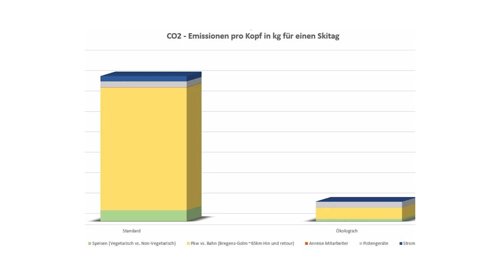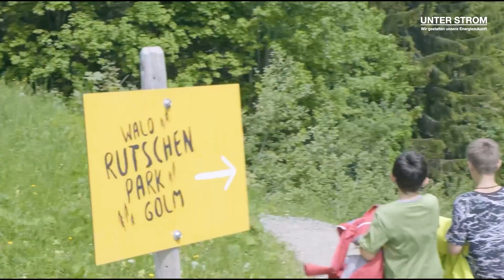UNTER STROM – Folge 9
Isabella Canaval trifft Menschen, die Teil der Energiewende sind:
Judith Grass, GF Golm Silvretta Lünersee Tourismus im Gespräch